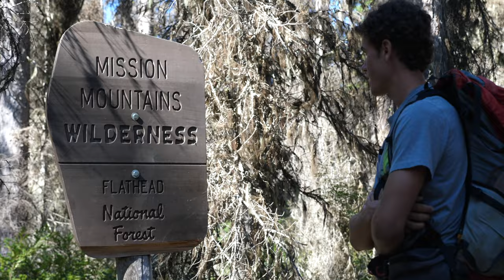Hike to Turquoise Lake | The Wild Way Ep 16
Lace up your hiking boots, because we are trekking to Turquoise Lake! We are excited to get off the trail to see what wildlife and scenery we can discover – hopefully we don't run into a rogue mountain lion or grizzly bear!